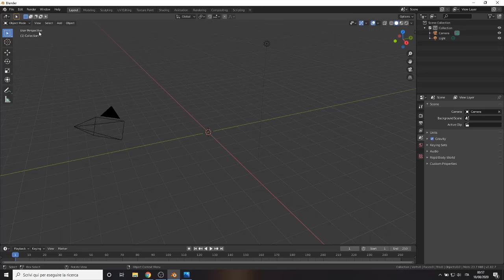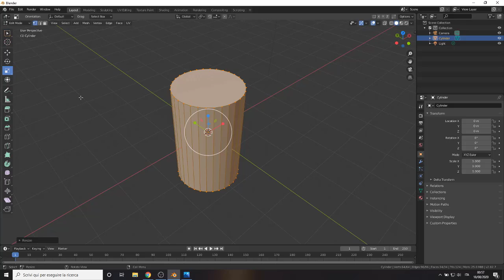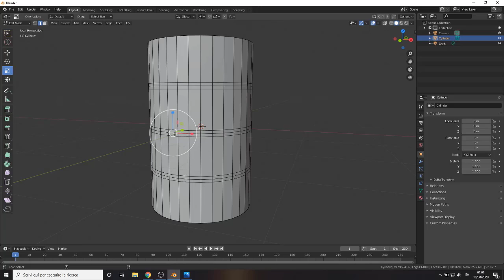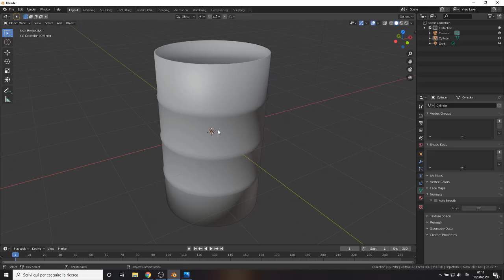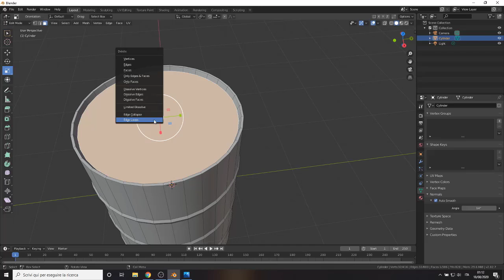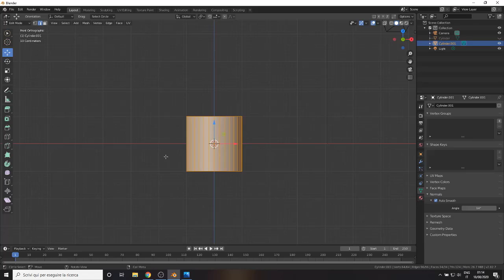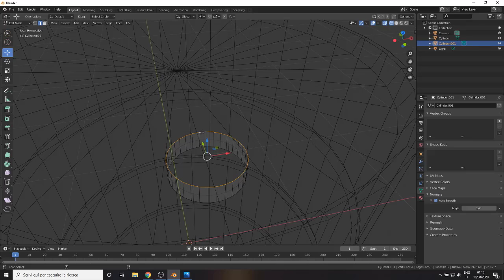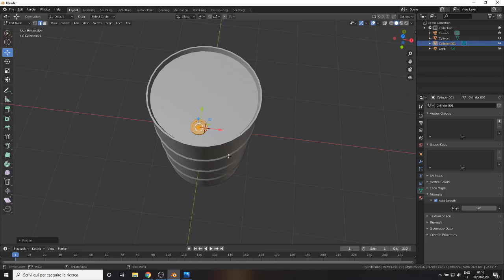Tutorial workflow 3D model for game (ITA) - Blender - Oil barrel - Ep.1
Primo episodio della serie di tutoria sul workflow per la realizzazione di un modello 3d da utilizzare come game assets. In questa puntata inizieremo la modellazione tramite il software Blender, del nostro barile partendo da una semplice primitiva fino alla creazione di un modello low poly.